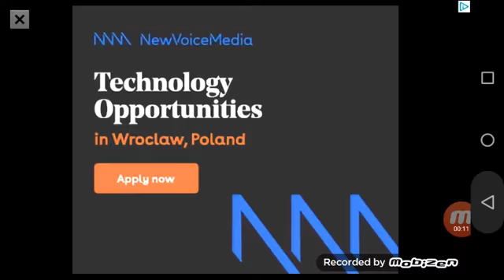Missile rpg wow!!!!!!!! (Krzys komar)